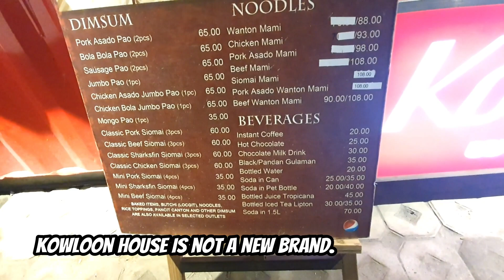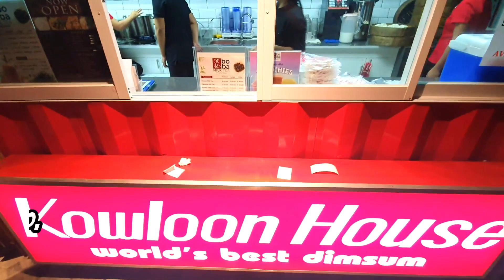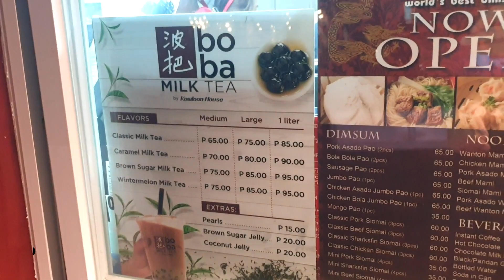Kowloon House Kapitolyo World's Best Dimsum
Sa palagay ko, magkakasundo kami sa pagkain ni Kim Chiu. Kaya niyang kumain ng 50 pieces ng siomai in one sitting. As in mabubuhay siya na puro siomai lang ang kinakain. Ako, baka mga 60 pieces. Mema lang.

Mawala na ang lahat ng pagkain, huwag lang ang siomai. SIomai is life. Pero mas masaya pag may siopao at dagdagan mo pa ng milk tea. Hay! Kowloon House is lifer.

Dumadayo pa kami kung saan-saan dati para lang sa Kowloon House. Meron sa may Canley Road (sarado palagi), meron sa may Libis (sarado din palagi) at pag nagagawi sa Divisoria, sa food court ng 999 Shopping Mall (super layo).

Kaya nga tuwang tuwa ako nang malaman kong may nagbukas na Kowloon House sa mismong neighborhood namin sa Kapitolyo! OPEN 24 HOURS! Hep-Hep-Hooray! Ang saya-saya, Kuya Will! Totoo naman na it's the world's best dimsum.